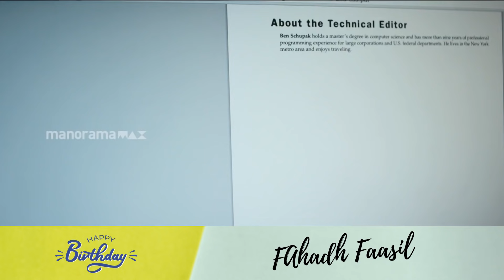നല്ല അടക്കമുള്ള ജീവിതം..HAPPY BIRTHDAY FAHADH FAASSIL !!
ഇങ്ങനെയുള്ള സ്വഭാവം ആയിരുന്നേൽ ബാക്കിയുള്ളവർക്ക് തലവേദനയുണ്ടാകുമല്ലോ